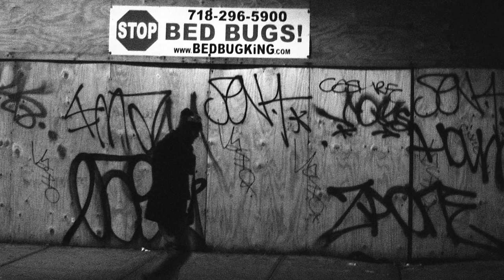Urban Rashomon / Directed by Khalik Allah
Photographer Khalik Allah
Harlem, NYC
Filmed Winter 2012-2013